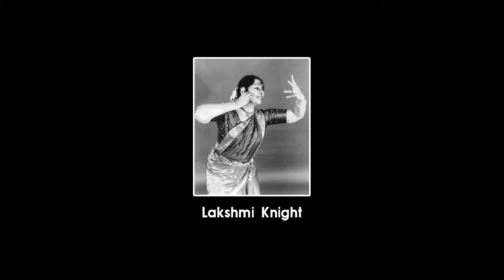Thursdays with the Guru - Episode 3 - Trailer - The legacy of T Balasaraswati with Aniruddha Knight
Chennai UCCN and The Hindu Tamil present the third episode of 'Thursdays with the Guru', a weekly series in collaboration with The Hindu Tamil, produced by Aanmajothi.
This week we present the history and legacy of the legendary Smt T Balasaraswati and Smt Lakshmi Knight by Sri Aniruddha Knight and his disciples.
Our immense gratitude to Sri Aniruddha Knight as well as Sri Tiruvarur Girish who have taken the time to record this video specially for our series.

for the full video.

In 2017, the Greater Chennai Corporation submitted its application bringing out the bedrock of folk and classical arts and the sustained voluntary championing of these artistes by civic society and philanthropic mercantile groups; both large and small. This was supported with material from a cross- section of organizations involved in the furtherance of the arts.
The application was successful and UNESCO recognized Chennai as a Classical City of Music.
The Greater Chennai Corporation invited key cultural institutions in the city to come together to form The Chennai UNESCO Creative Cities Network (UCCN) Committee;  with representatives from the Kalakshetra Foundation, The Music Academy, the Bharatiya Vidya Bhavan (Chennai), Sruti (Sruti Magazine) and Aanmajothi - Cultural Wing of Saraswathi Vidyalaya.
The primary objective of the Committee is to function as a nodal agency to enable other organisations to perform and participate on their own in events in similar public spaces. The focus is intended mainly towards encouraging the Indigenous and Folk arts though otherwise there is no restriction on genre. A set of norms have been worked out for individuals or institutions who wish to utilize the facilities of the civic body.
On this path, the Committee decided to build value and exposure to the arts in various public spaces by organising events on its own; as a first step.  These performances are ideated to experience the 7 creative fields (Crafts and Folk art, Design, Film, Gastronomy, Literature, Media Arts, and Music) not just in their own, individual forms, but also in fusing, juxtaposing and combining within and across forms/styles. The Committee seeks to create an equal platform for arts - from popular forms to critically endangered forms to showcase their art to audiences of all backgrounds. Parks are chosen from all zones in the city and are curated carefully keeping the audience in mind. Our events generally start with a Parai performance who walk around the park and invite the audience to the show.

The second and equally important feature of the Committee is to take up as an empanelling agency to enable artistes to perform in Chennai as well as in other venues in the country and abroad, especially in other network cities of music and dance. A number of collaborative ventures are performed across the globe, in furthering the objective of international civic cooperation through the arts and social structures. The Committee plans to help our artistes and those from other cities find common ground in performing arts and similar initiatives.

About Aanmajothi
Aanmajothi is an organization which aspires to work for preservation and propagation of the rich cultural heritage of India through efforts to take Music and Dance to children and the youth.